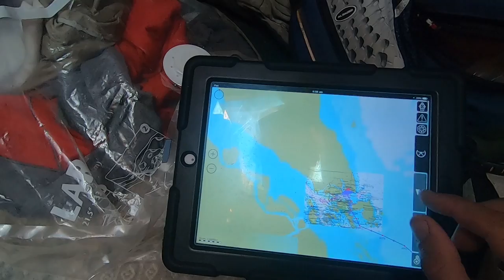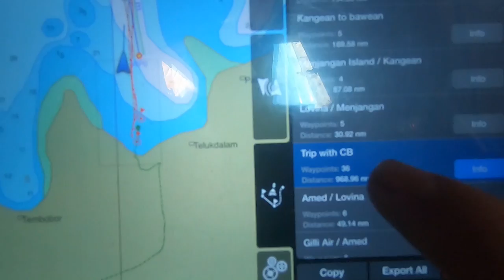Part 1. Lombok to Singapore aboard SV Palarran (Sailing Blue Moon) Ep. 36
Jump on board SV Palarran and join Dylan as he crews on passage to Singapore.

We use iSailor as our primary navigation on board Blue Moon, it's a super handy app we access via out iPad meaning we can take it anywhere with us, even on another passage!

Why we use iSailor:
- Full of useful navigation features
- SUPER user-friendly interface - serious EASE of navigation!
-iSailor uses TX-97 format marine vector charts, totally known as best in the industry ;)
- Lots of software updates
- Free regular chart updates
- Responsive and streamline app
-It's truly the goods...

These videos are edited and produced by us both!

This channel is funded by viewers like you!
Want to know more about us, gain exclusive early
access to weekly episodes, score some Blue Moon merch, win the chance to come aboard AND

Primary Camera: Fujifilm XT1 (Mirrorless)

Secondary Camera: Removu-K1 (Gimble)

External Microphone: RODE VideoMicrophone

Navigation: iSailor, CMaps, Open CPN